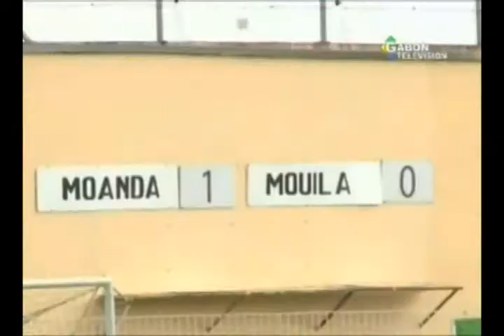Final de la coupe du Gabon de football en présence du Chef de l'Etat